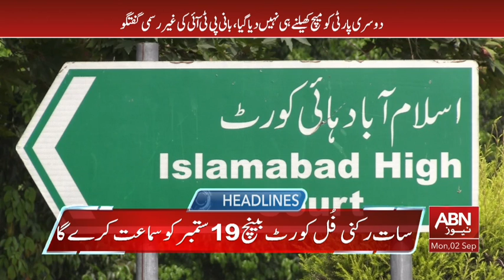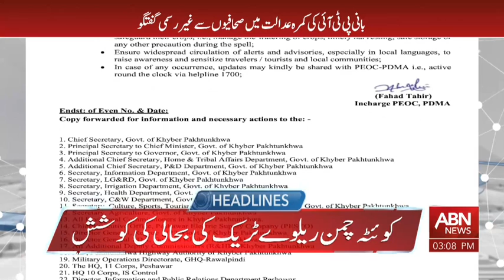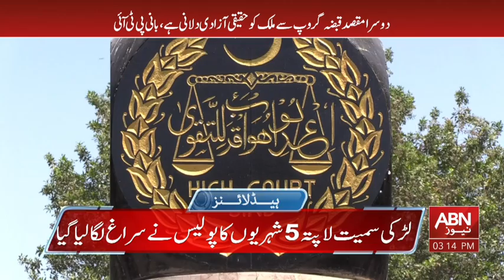HEADLINES 3PM || 02 SEPTEMBER 2024 || ABNNEWS